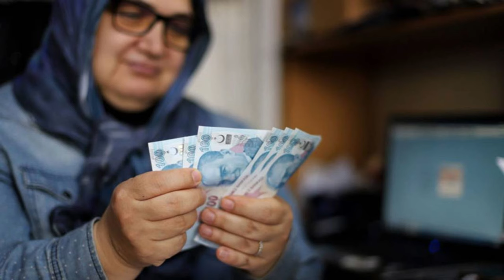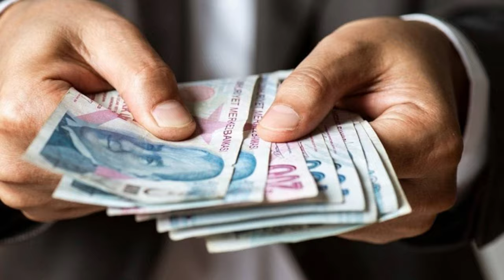SGK 2 yıllık maaşları geri alacak. Milyonlarca emekliyi ilgilendiriyor